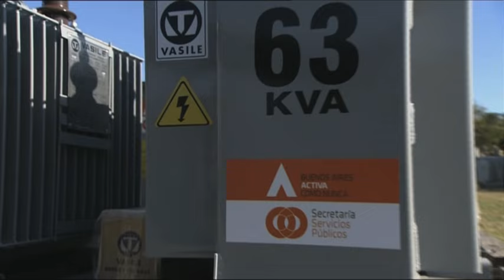Scioli entregó materiales a cooperativas en Berazategui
La Plata.- El gobernador Daniel Scioli entregó este lunes en Berazategui,  transformadores, postes y materiales eléctricos a cooperativas de la provincia de Buenos Aires, a través de la Secretaría de Servicios Públicos.